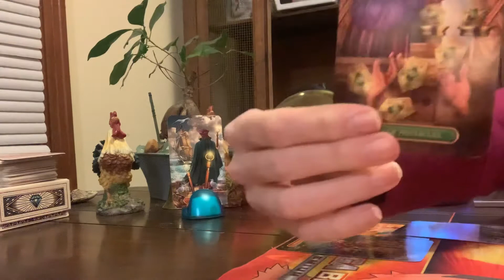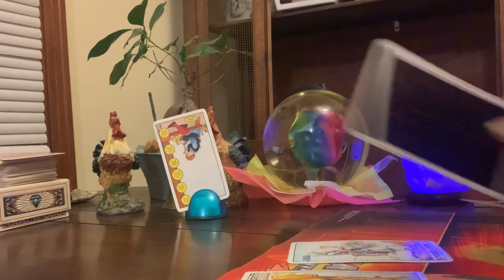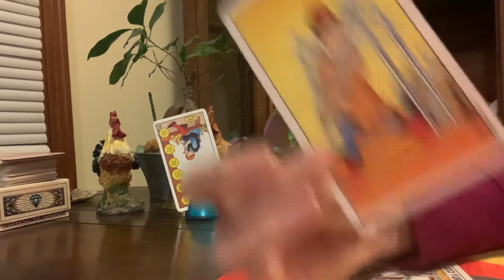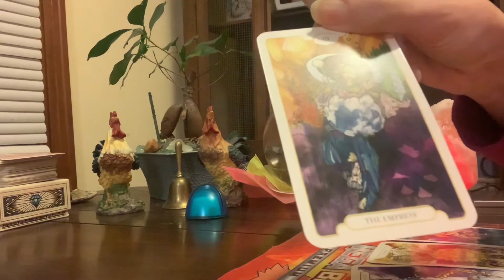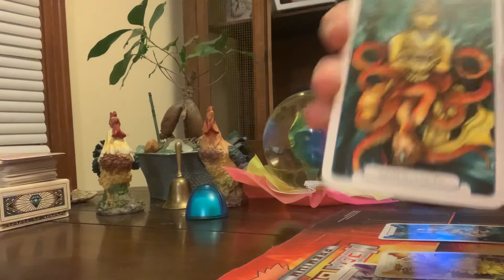TAURUS! “THEY CAN’T OUT STUBBORN THE BULL!” FEBRUARY 2022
General Tarot Reading For Taurus ♉️